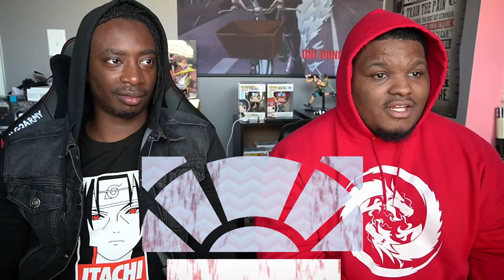....WHAT IS GOING ON HERE?!! The God Of High School: Season 1 - Episode 12 | Reaction